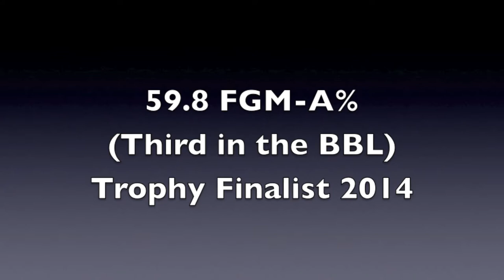Fran Urli Season 2013/2014